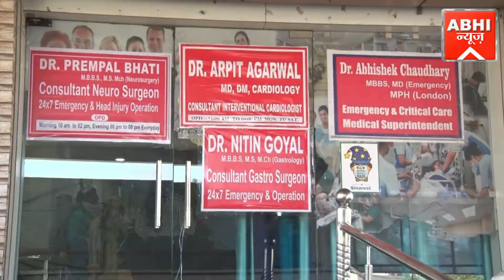एआरटीओ कार्यालय के अंदर बाबू ने काम कराने गए व्यक्ति को लेनदेन के मुद्दे पर जमकर पीटा